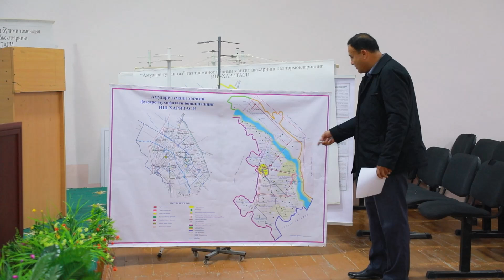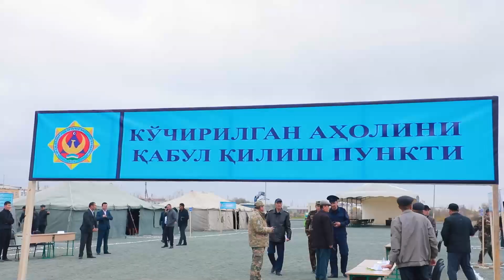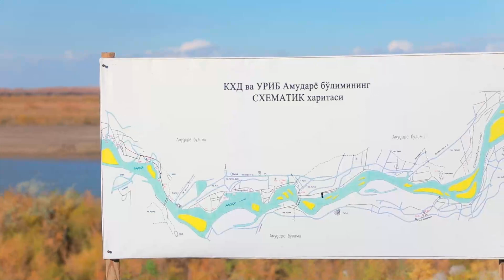Yangiliklar 10 11 2023